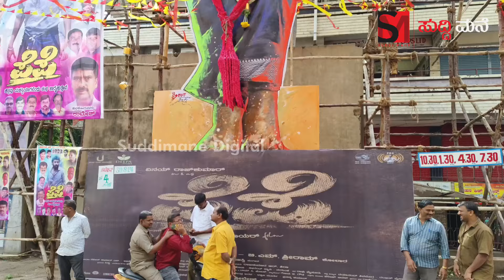ಪೆಪೆ ಆಗಿ ಅಬ್ಬರಿಸಲು ವಿನಯ್ ರಾಜಕುಮಾರ್ ರೆಡಿ